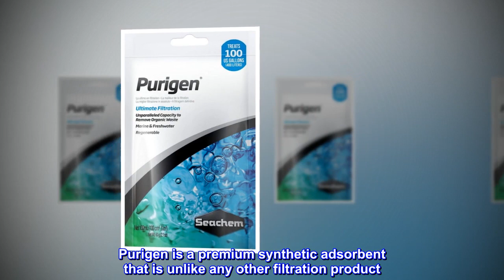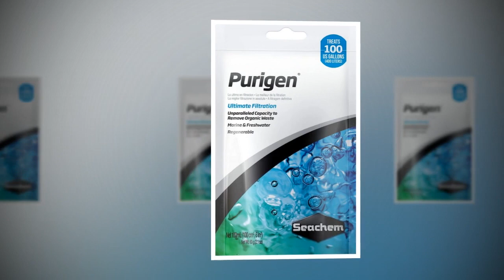Seachem Purigen for Freshwater & Saltwater (2 Pack)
Unique synthetic polymer
Regenerable
Controls ammonia, nitrites, and nitrates
Purigen is a premium synthetic adsorbent that is unlike any other filtration product. It is not a mixture of ion exchangers or adsorbents, but a unique macro-porous synthetic polymer that removes soluble and insoluble impurities from water at a rate and capacity that exceeds all other competing products by over 500%. Purigen controls ammonia, nitrites and nitrates by removing nitrogenous organic waste that would otherwise release these harmful compounds. Purigen’s impact on trace elements is minimal. It significantly raises redox. It polishes water to unparalleled clarity. Purigen darkens progressively as it exhausts, and is easily renewed by treating with bleach. Purigen is designed for both marine and freshwater use.

It works very very well.
It works very well when used properly. I’ve been using it for about 9yrs now. I have 2 FX6 canisters packed with Biohome Ultimate with Purigen placed in the very bottom of my bottom tray. I have 4 packs of Purigen. 2 are in my filters, 2 are ready to swap out. I only service my filters every 3 months but I ever service both of them at the same time. When I service them, I swap out the Purigen and recharge what I took out and get it ready for next time. My water is always clear from how my filters are set up but the Purigen is the final polishing. When you think your water is clear, add some Purigen, it get even better